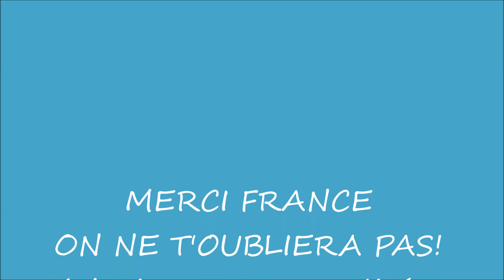Hommage à FRANCE GALL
Très occupé ces derniers temps, je n'ai pas eu le temps de rendre hommage à cette superbe chanteuse que j'aimais beaucoup!
Je dois même dire que, comme beaucoup de gens de mon âge très certainement, j'étais très amoureux d'elle étant ado, et même encore un p'tit peu par la suite, je dois bien l'avouer!
Mais tout ceci est bien normal car c'était une si jolie femme avec un charme fou et une voix tellement irrésistible!
J'interprète aujourd'hui et à ma façon "Ma déclaration" car, encore une fois, je n'ai pas la partition et je la joue carrément d'oreille.
J'ai choisi aussi de la jouer sur un rythme différent de l'original.
bises!